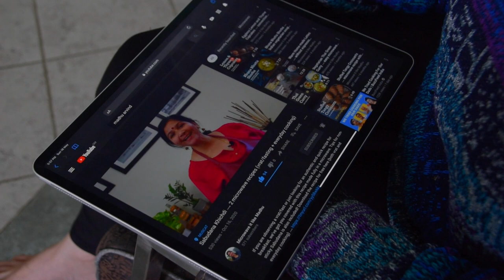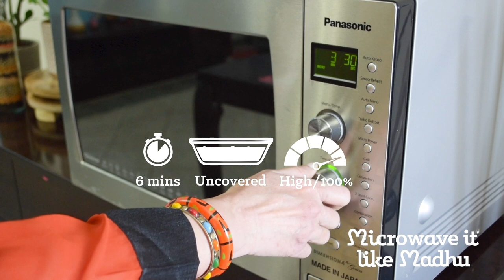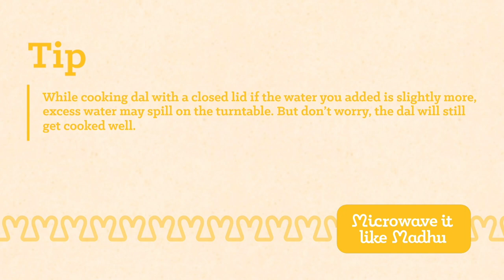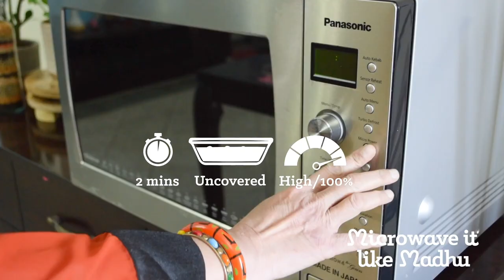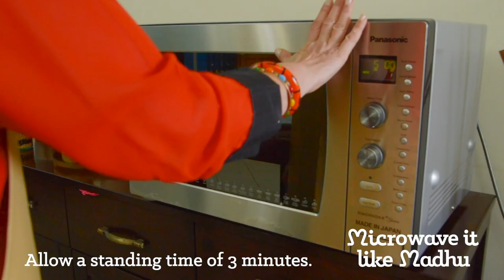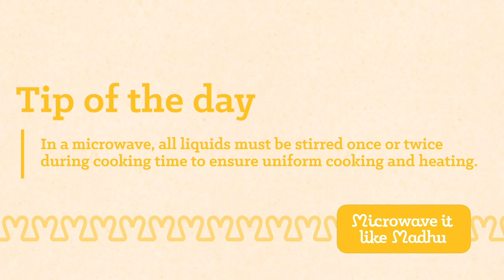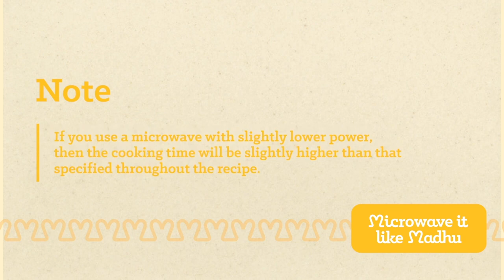Delicious Mixed Vegetable Sambar ⟶ easy microwave recipe for idli, dosa & rice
This week, we have a delicious mixed vegetable sambar recipe that can be easily made in a microwave.

I make sambar for my family every week. This is a staple in our Tamilian household. Pair this South Indian, lentil-based vegetable stew with idli, dosa or steaming hot rice.

NOTE:
Microwave cooking time varies depending on the power of a microwave. The higher the power, the lower is the cooking time. I use a 1000W microwave. If you are using a microwave with slightly lower power, then the cooking time will be slightly higher than that specified in this recipe.

This recipe was tried on a Panasonic NN-CD9975, 42L, 1000W
inverter technology microwave with GRILL and CONVECTION.

Chapters:
00:00 Introduction
00:44 Quick Overview
01:11 Cooking Dal in a Microwave
2:30 Making Mixed Vegetable Sambar in a Microwave
5:42 Tip of the Day
5:52 Remember!